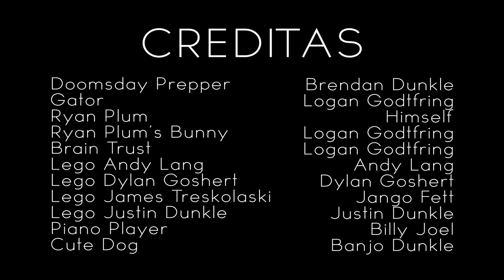A Plumtastic Documentary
A school project that made more fun of our teacher then explaining Africa.